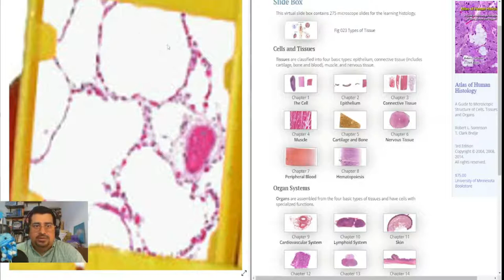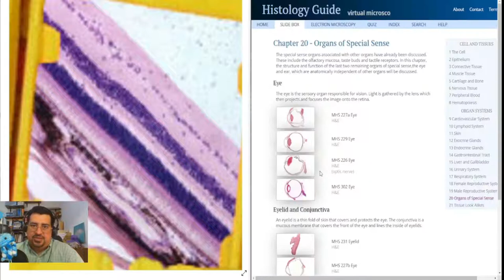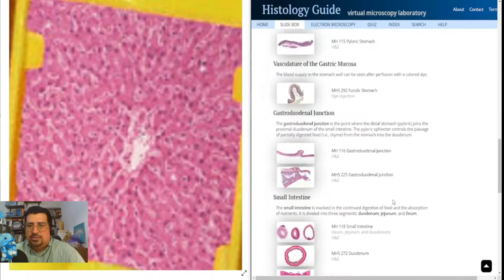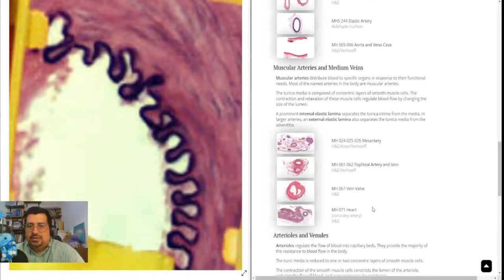Resolviendo el "Adivina Quién. Edición Histología" - Parte 2/4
En esta ocasión vamos a resolver el "Adivina Quién. Edición Histología" (Guess who? Histology edition).

No sólo verás las respuestas de las fichas y tarjetas, sino que también comento sobre las características diagnósticas de identificación y te muestro un ejemplo en alta resolución explorando laminillas virtuales.

Entra a jugar, ya sea como estudio o como repaso de qué tejidos te acuerdas haber estudiado previamente.

Deja tus comentarios y apoya al canal.